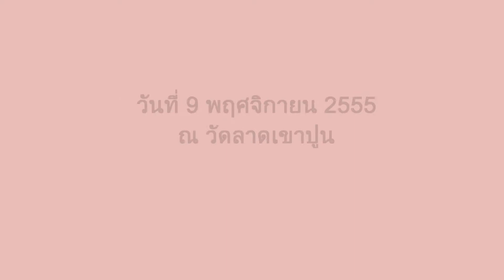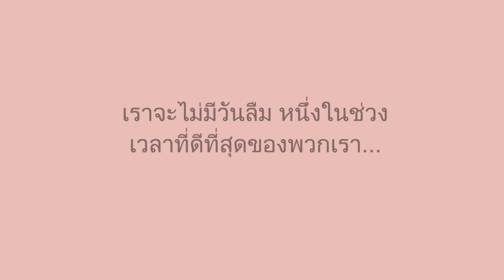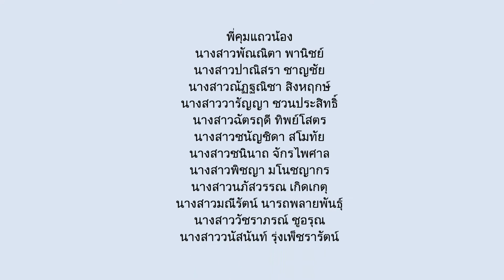โครงการพัฒนา EQ